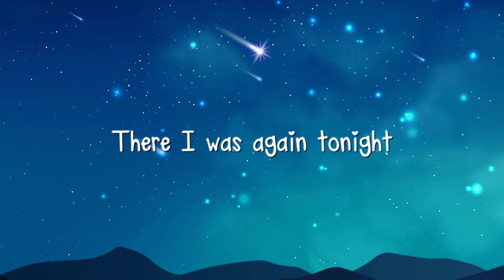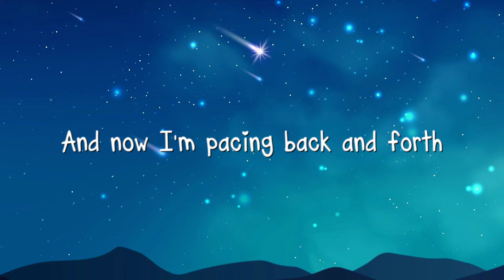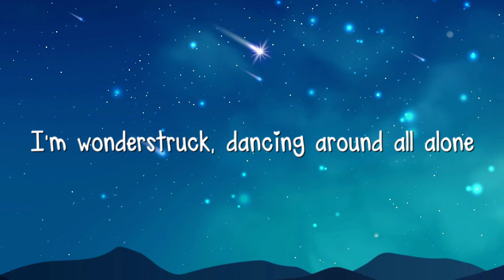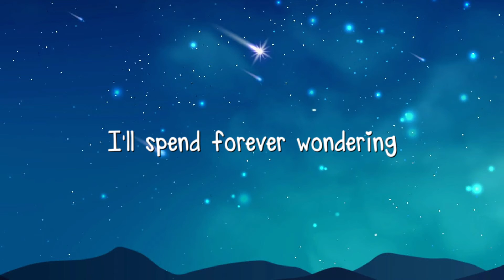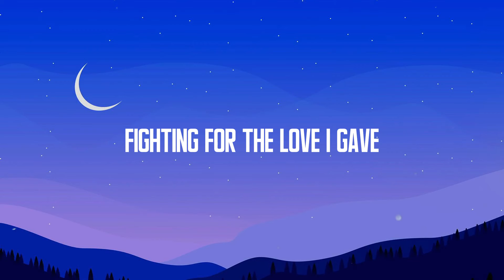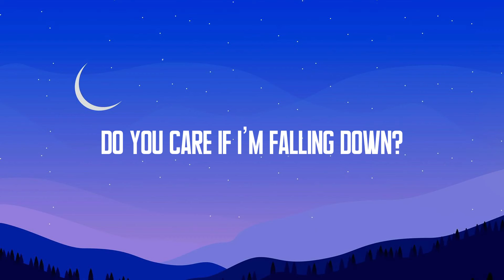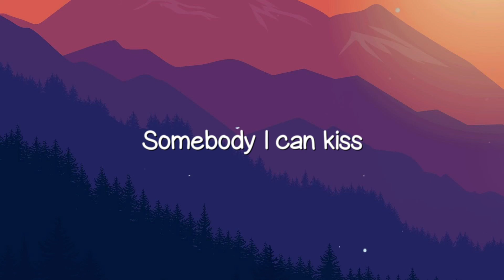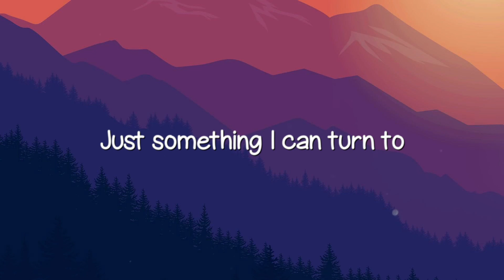Enchanted - Taylor Swift /Lyric-centric/ 🏆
Enchanted - Taylor Swift /Lyric-centric/ 🏆  Enchanted - Taylor Swift /Lyric-centric/ 🏆